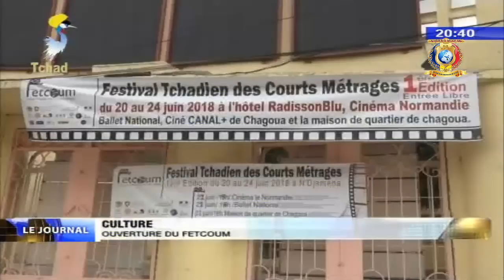LE GRAND JOURNAL DE TELE TCHAD DU 21 JUIN 2018